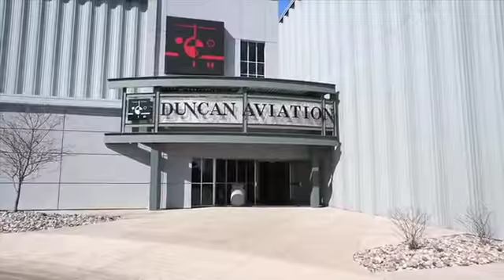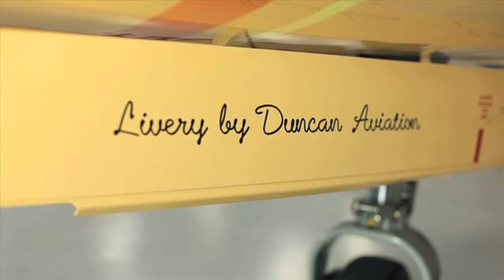Living Legends of Aviation Awards 2012: Robert Duncan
"Our company has a culture of innovation and change, and I do think I'm partially responsible for that." - J. Robert Duncan, Chairman Emeritus of Duncan Aviation